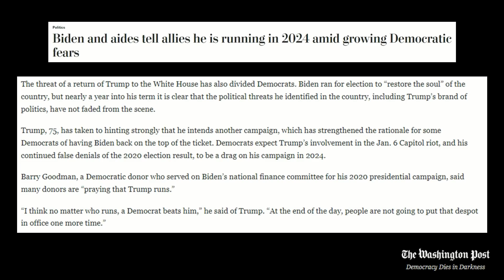Dems Underestimate Trump AGAIN For 2024 | The Kyle Kulinski Show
President Biden and members of his inner circle have reassured allies in recent days that he plans to run for reelection in 2024, as they take steps to deflect concern about the 79-year-old president’s commitment to another campaign and growing Democratic fears of a coming Republican return to power.

The efforts come as the broader Democratic community has become increasingly anxious after a bruising six-month stretch that has seen Biden’s national approval rating plummet more than a dozen points, into the low 40s, amid growing concerns about inflation, Democratic infighting in Washington and faltering public health efforts to move beyond the covid-19 pandemic.

The message is aimed in part at tamping down the assumption among many Democrats that Biden may not seek reelection given his age and waning popularity, while also effectively freezing the field for Vice President Harris and other potential presidential hopefuls.